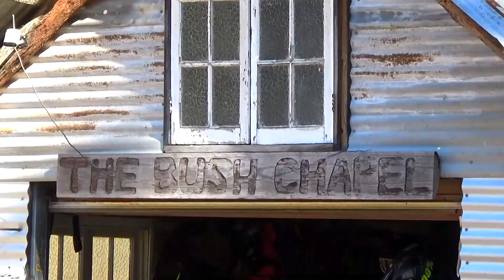Random Riding Expos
Hello everyone, while i am recovering from my incident i thought i would upload some older videos that i never did anything with. My recovery is going well and plan to document my recovery. I am still a long way off getting back to doing tricks like in this video but i believe i will get back there eventually :) so please stay tuned for some more frequent videos of my recovery!
Thanks Tim